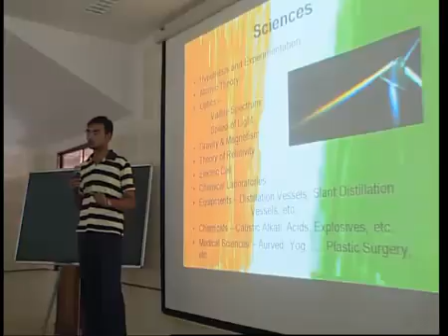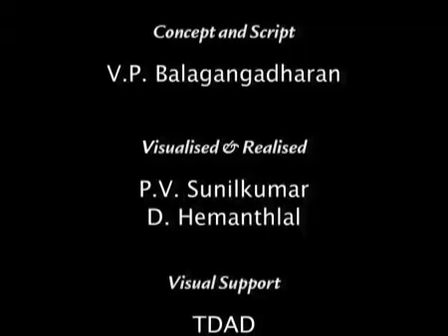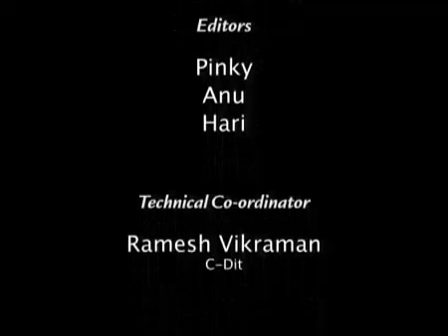INDIAN INSTITUTE OF SPACE SCIENCE & TECHNOLOGY (IIST)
All about my College IIST...